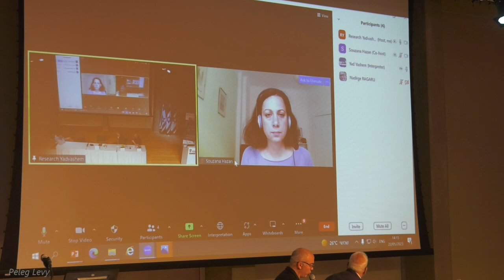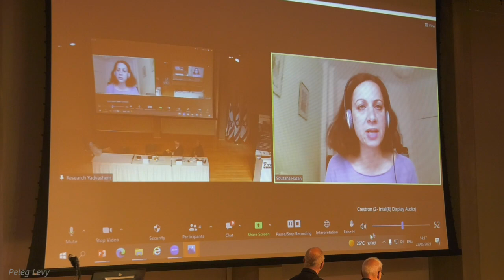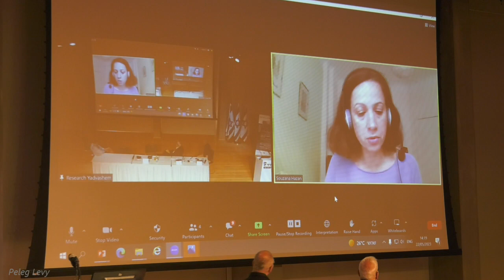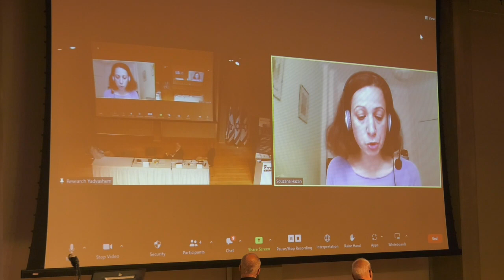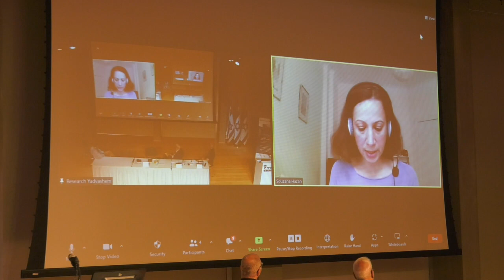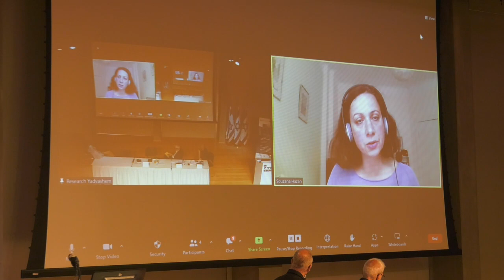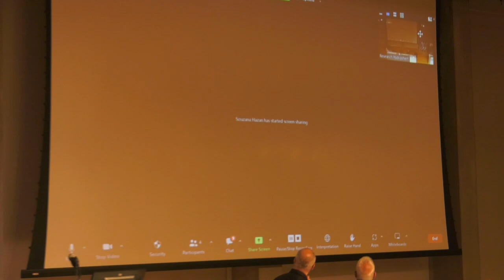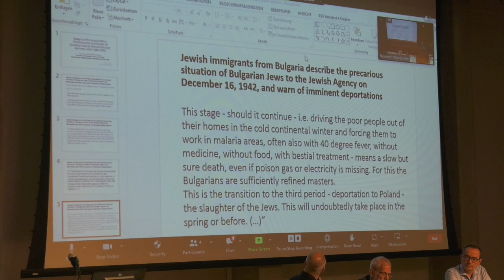Souzana Hazan - The Persecution and Murderof the European Jews by Nazi Germany, 1933–1945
וידיאו זה מתעד חלק שלכינוס בין־לאומי בין־תחומי
"רדיפה ושיתוף פעולה הצלה והישרדות נקודות מבט חדשות על בולגריה והשואה לאחר 80 שנה"

24-22 במאי 2023

פרויקט משותף של בית מורשת יהדות בולגריה ביפו ויד ושם

בשיתוף אוניברסיטת בר אילן וסינימטק תל אביב

ובחסות אירגוני יהדות בולגריה, קרן הרצלינה ו The Learning Project

יעוץ אקדמי: ג׳קי קומפורטי, ד״ר משה מוסק
הפקה: ג׳קי קומפורטי
© כל הזכויות שמורות לבית מורשת יהדות בולגריה ביפו וליד ושם  2023

Souzana Hazan | Jewish Museum, Augsburg
Preparing the Section about Bulgaria in Vol. 13 of the
German Documentary Series: The Persecution and Murder
of the European Jews by Nazi Germany, 1933–1945

סוזנה חזן ׀ המוזיאון היהודי, אוגסבורג
אתגרי הכנת הפרקים על בולגריה בכרך 13 של סדרת התיעוד הגרמנית:

The Persecution and Murder of the European Jews by Nazi Germany"
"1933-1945